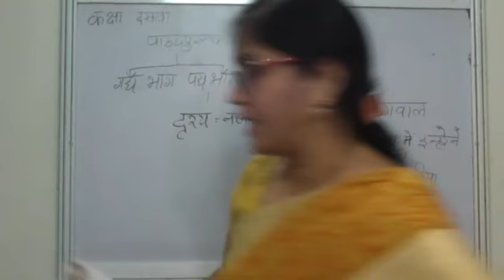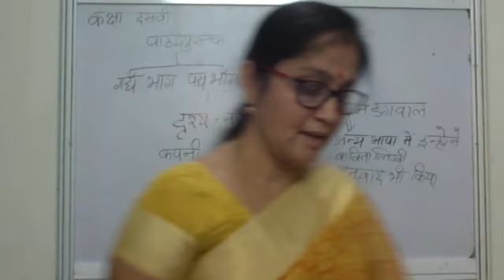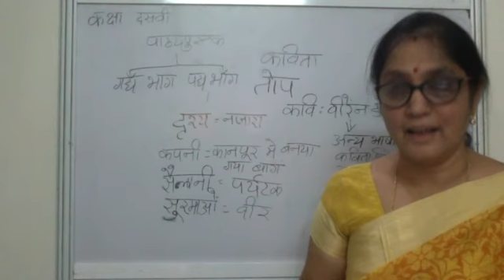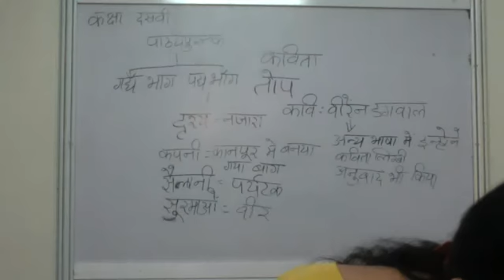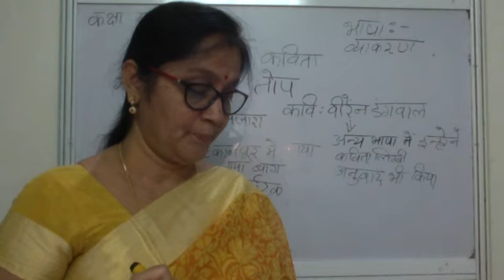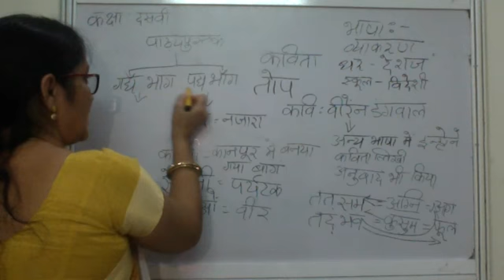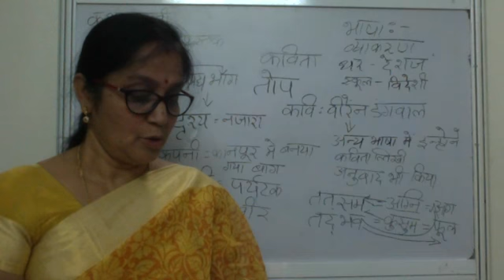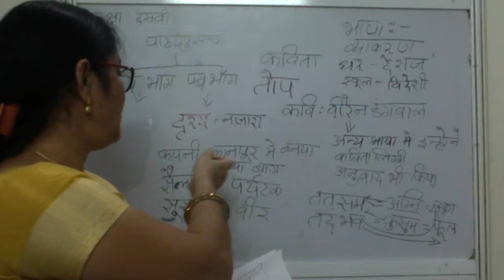Class X Hindi पद्य भाग तोप (Session 2)